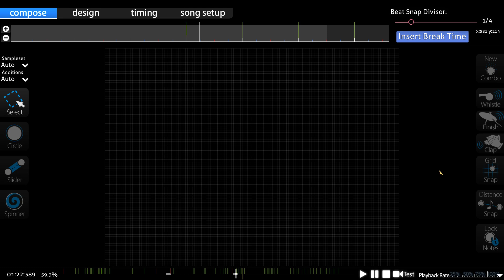Onna to Onna no Yuri-Game (Cut Ver.)